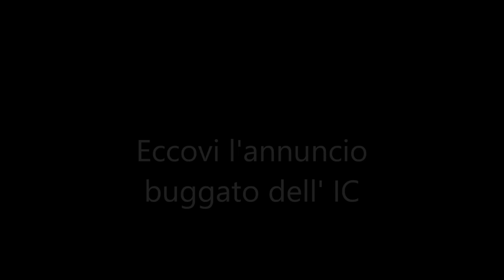{La stazione di Lodi è strana!} Treni filmati a Lodi #2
LEGGIMI! READ MEEEEE!
Buon Ultimo dell'anno!!!
Il video è stato registrato in stazione a Lodi, in un pomeriggio invernale soleggiato del 29/12/2018. Faccio notare una cosa: se ascoltate bene quando si sta per fermare il TSR S1 si sentirà l'annuncio dell'IC buggato. Per chi non l'avesse sentito, a fine video ho riprodotto l'annuncio completo come è stato annunciato, ovvero con il bug!
Buon Capodanno e ciaooooo!